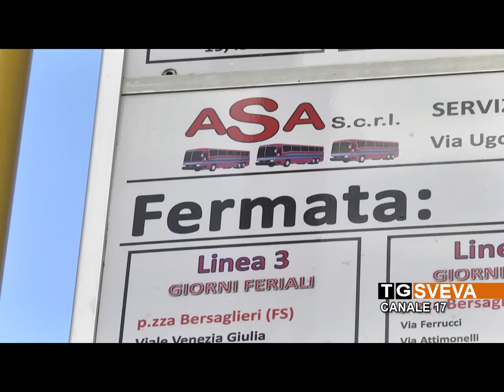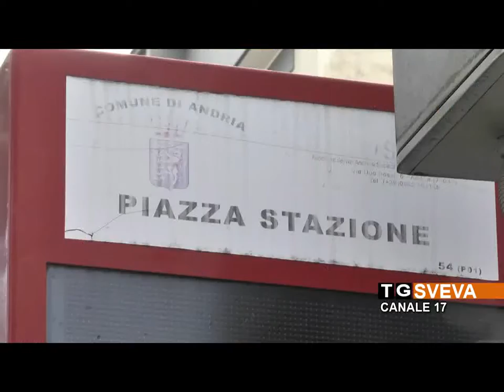ANDRIA | Dipendenti comunali a lavoro sul predissesto nel fine settimana:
Tardano gli stipendi del personale ASA (Traporto Pubblico)